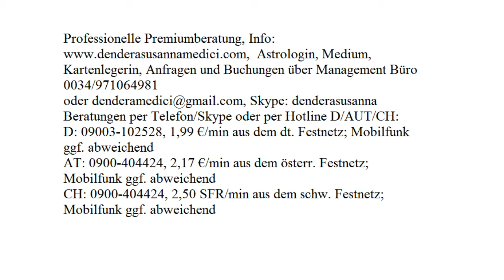Tägliche Finanzenergie: 04.08.2017 (Freitag)